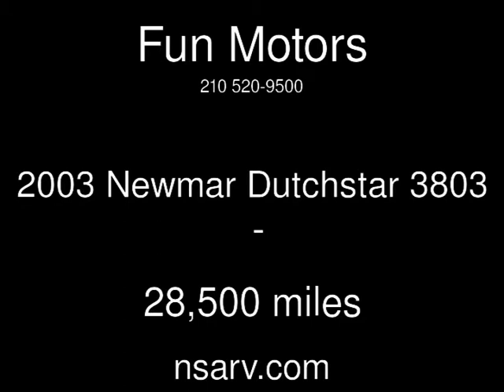2003 Newmar Dutchstar 3803 Used Rvs - San Antonio,Texas - 2014-06-21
See more details about this used rv This 2003 Newmar Dutchstar 3803 with 28,500 miles is for sale at Fun Motors.